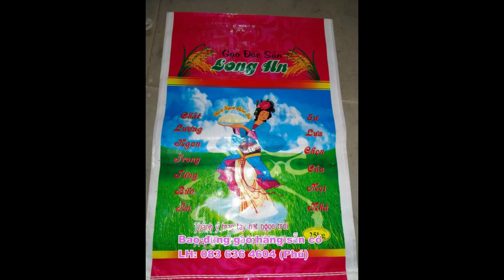Cung cấp bao bì gạo 5KG, 10KG, 20KG GIÁ RẺ trên thị trường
❤😊😊 CÔNG TY TNHH BAO BÌ NHỰA VIỆT HOA ❤😊😊

😍Chuyên Cung Cấp Bao bì đựng gạo các loại:

 ✔ Đủ các loại Gạo - Mẫu mã bao bì đa dạng chọn lựa...

✔ Vận chuyển Tận nơi

✔ Giá cả cạnh thanh - Chất lượng tổt nhất

✔ Tận Tâm - Tận Tình - Tận Lực

✔ Uy Tín - Chất lượng - Giá tốt

✔ Tư Vấn nhiệt tình ạ

🎈 Đc: 3433 Phạm Thế Hiển, Phường 07, Quận 08, TP. Hồ Chí Minh